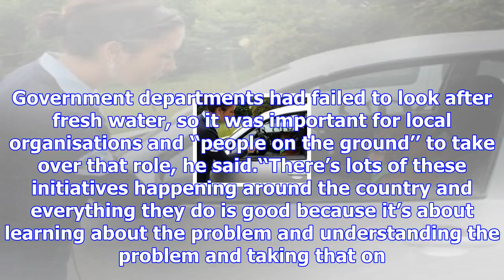Environmental efforts seen as vital to survival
People need to become more involved in environmental efforts if civilisation is to survive much long...